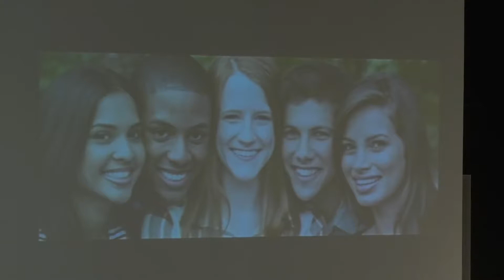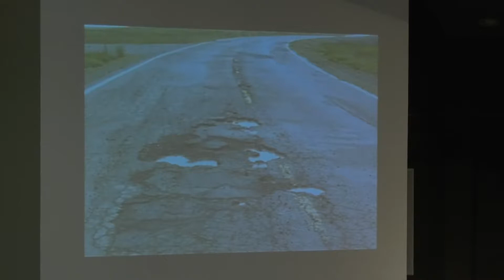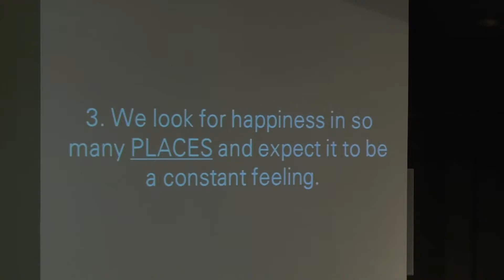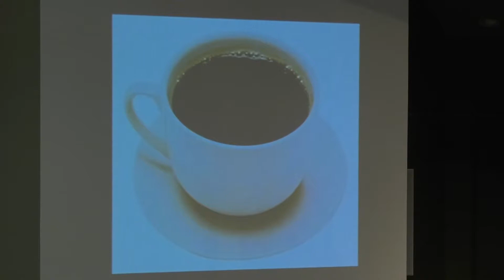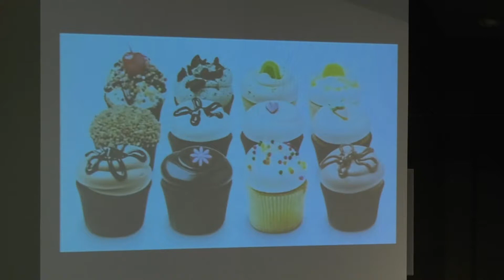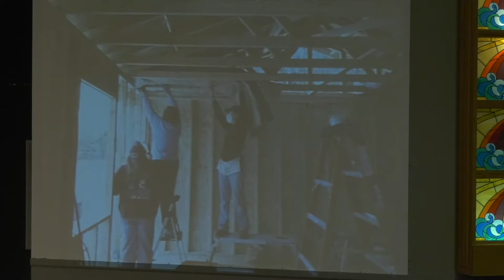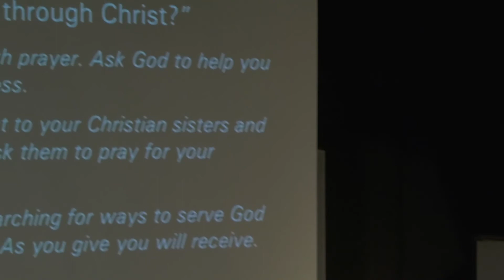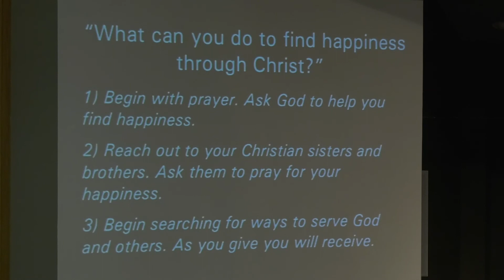Big Questions 3 31 19 9am